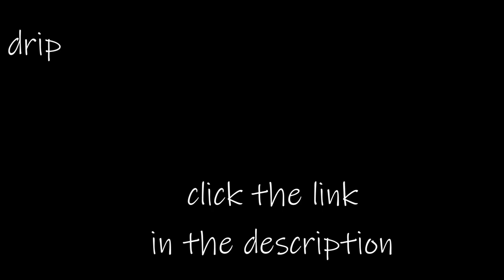drip?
NEW VIDEO ON MY MUSIC CHANNEL